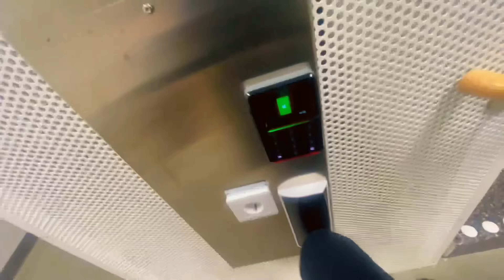Salma rutin part 3